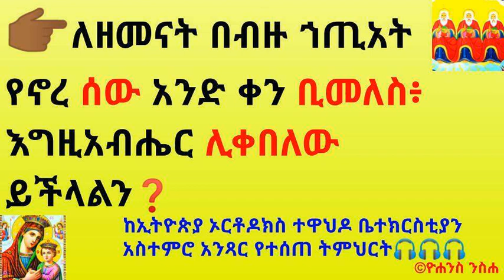👉🏾ለዘመናት በብዙ ኀጢአት የኖረ ሰው አንድ ቀን ቢመለስ፥ እግዚአብሔር ሊቀበለው ይችላልን❓